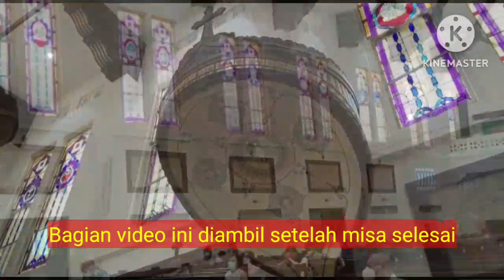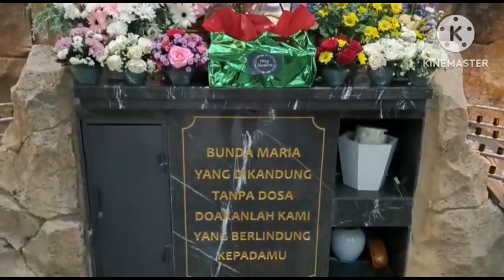Gua Maria terindah di Surabaya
Gua Maria Hati Kudus Yesus Surabaya

Gua Maria ini terletak di samping Gereja Hati Kudus Yesus Surabaya.
Merupakan salah 1 Gua Maria terindah di kota Surabaya.